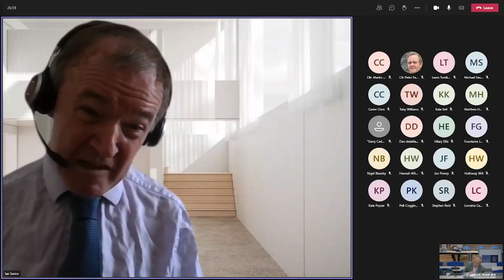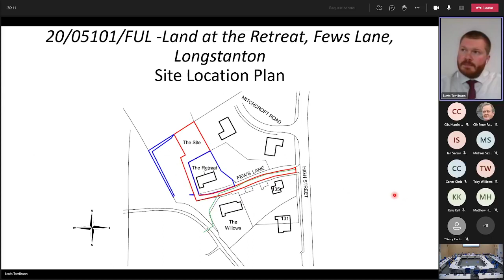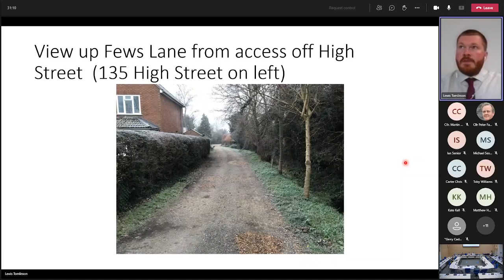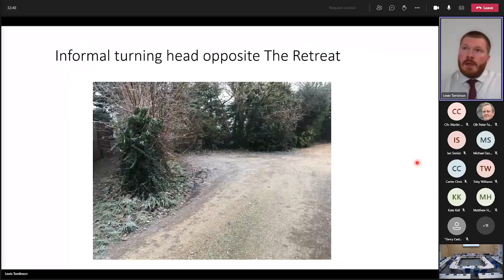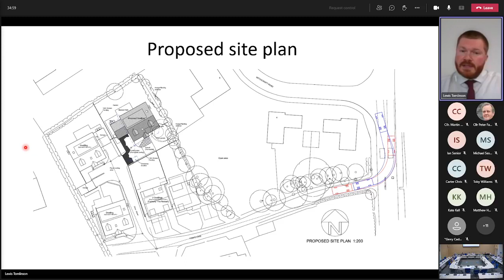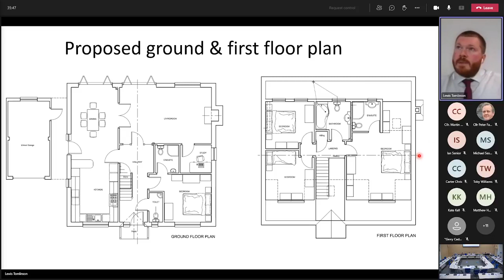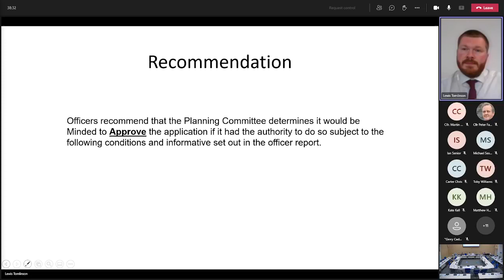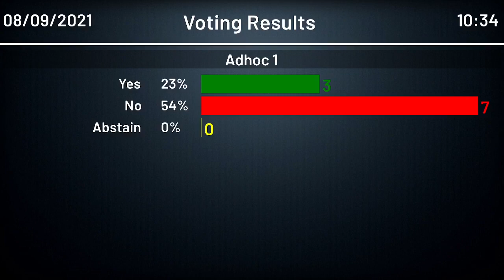Planning Committee meeting September 2021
Meeting of the SCDC Planning Committee September 2021

Unfortunately, due to technical issues, audio does not start until 5:18